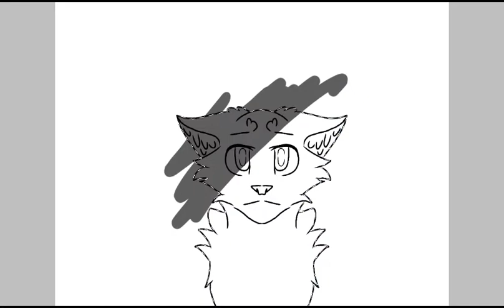My kits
Hey guys thank you for all your support and if you would like to make sugestions you may do so in the comments
I used IbisPaintX for the art the three charecters are mine
Left:Brushkit
Middle:Moonkit
Right:Creekkit

*please do not Claim them as your own or say that its our art please and thank you.*